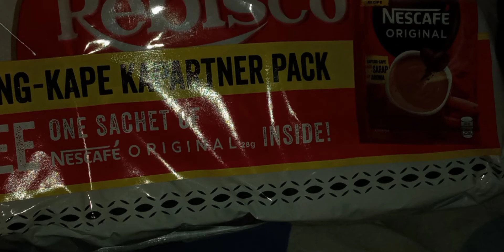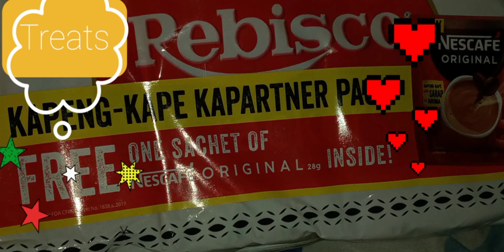LIBRE KAPE SA GROCERY || GO LIMITED OFFER